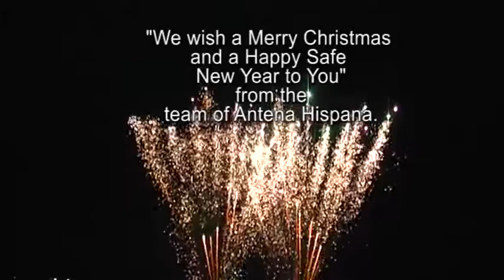El Rocio Australia Antena Hispana T V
El Rocio AustraliaAntena Hispana T V is a non- for profit Production Company that produces television programs in Spanish for Spain and Latin Americans countries also in English for Channel 31- Digital 44, Melbourne Australia. Sunday 11 hrs. Tuesday 14 hrsEL Rocio pilgrimage is an annual event emulating the same pilgrimage in Spain. It will take place in Heathcote. For a few days every year, we will pay tribute to the Virgin del Rocio. We will follow the Virgin along several paths and along the way everyone sings rocieras (flamenco-style songs about the pilgrimage). There will also be a special Flamenco mass. But besides participating in the acts of devotion, in El Rocío we sing, dance, eat, drink and have fun. There will be traditional Spanish food and of course Flamenco dancing along the paths and after dinner.